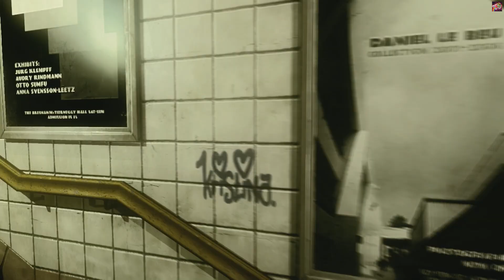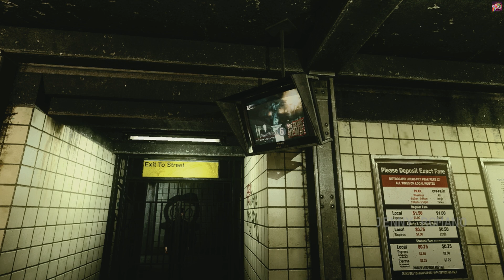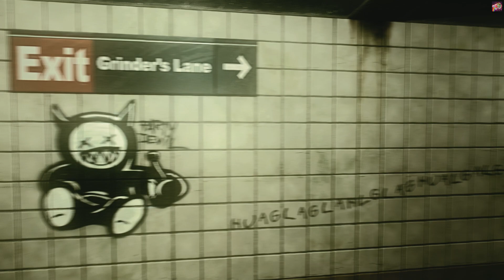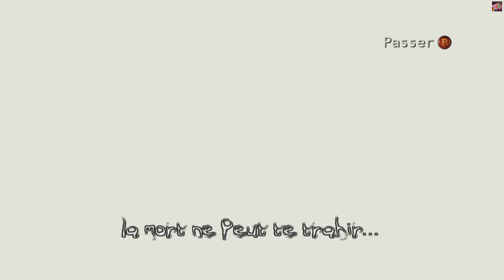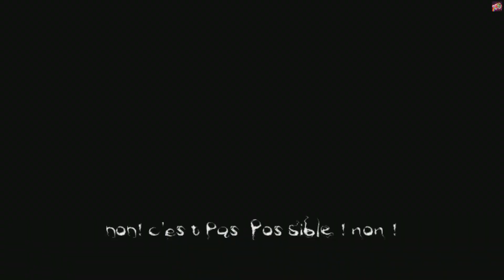THE DARKNESS #3 FR | JENNY T_T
GAMEPLAY LET'S PLAY THE DARKNESS | Le moment tristesse est arrivé T_T

Ouiiiiiiiiiiiiiiiiiiiiiiiiiii Attitude !